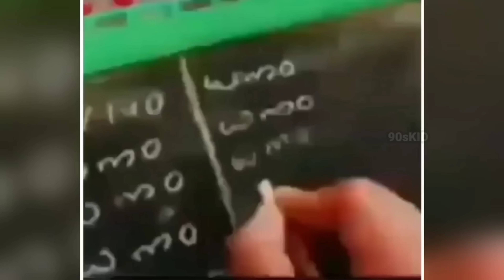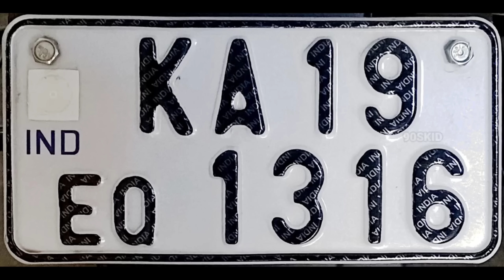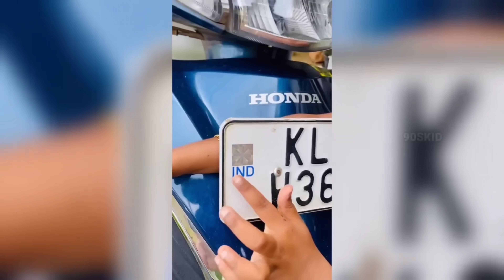ഈ ഭംഗി കണ്ട ക്യാമറാമാൻ|2023ലെ ചിരിയുടെ മാലപ്പടക്കം |Best comedies of 2023 Malayalam|90sKID|Factsmojo